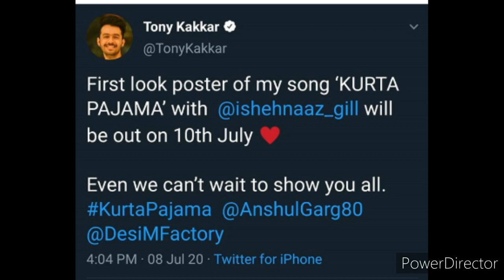kurtapyjma first look इस दिन होगा पोस्टर रिलीज || हो जाये तैयार सबसे पहले लाये आपके लिए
Shehnaazgill new music shoot
Shehnaazgill new song Kurtapajama poster out on this date